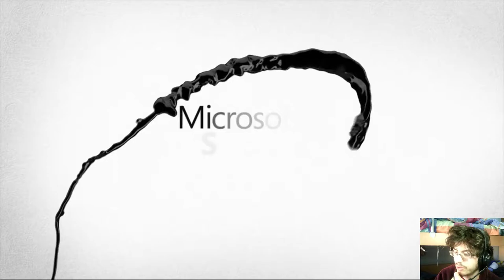En Directo - Dust; An Elysian Tail - Parte 1